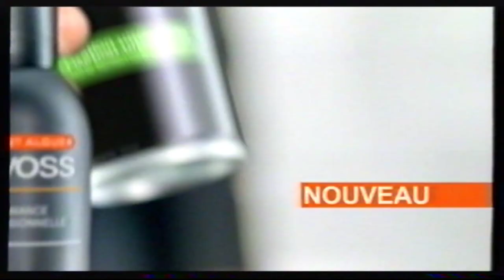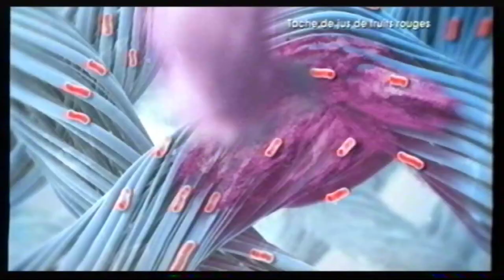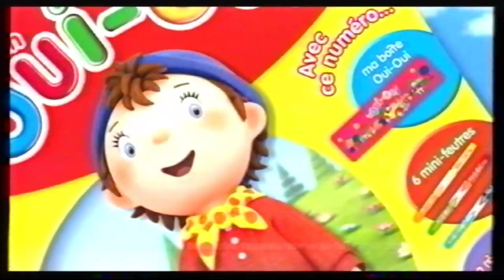TF1 - 27 Août 2010 - Séquence (Publicités)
Je me souviens d'avoir vu ce téléfilm (L'épreuve d'une vie - VO : Dawn Anna, je cherche la version complète si jamais quelqu'un là !) ainsi que l'épisode de New York Police Judiciaire qui suivait ;-) !